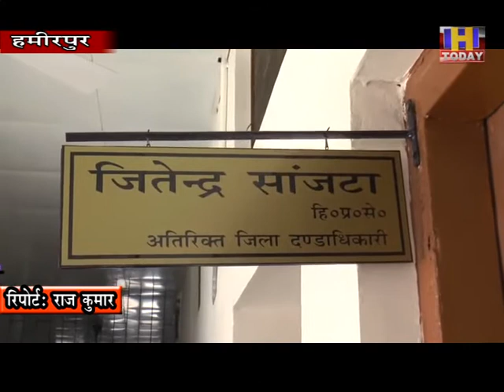कोरोना फ्री जिला बनने पर अतिरिक्त जिला दंडांधिकारी जितेन्द्र सांजटा ने जिला वासियों को बधाई दी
हमीरपुर जिला कोरोना फ्री जिला बन गया है और प्रदेश का लाहौल स्पिति के बाद हमीरपुर जिला दूसरा कोरोना फ्री जिला बना